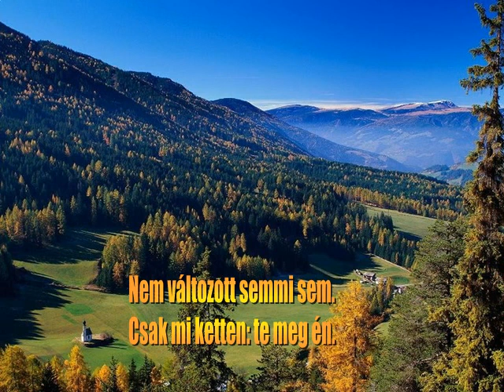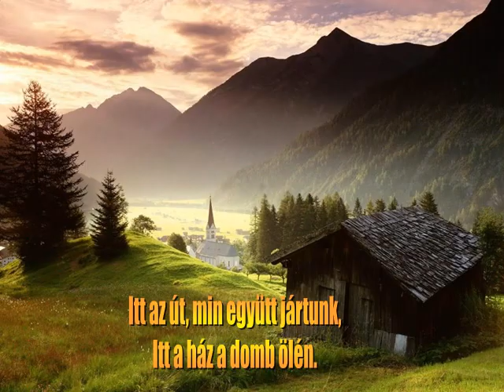Harangszó az esti szélben.AVI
Szép képek, szép zenével.